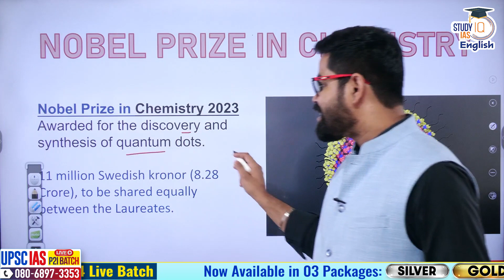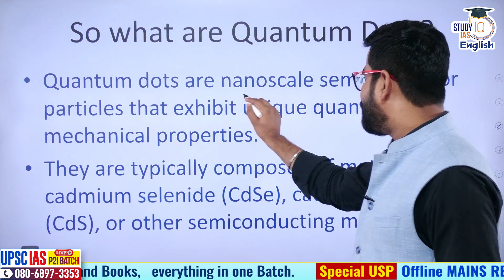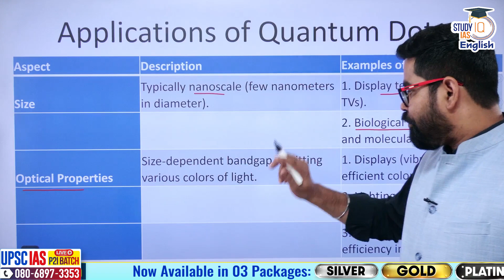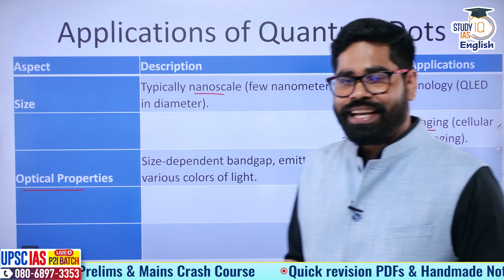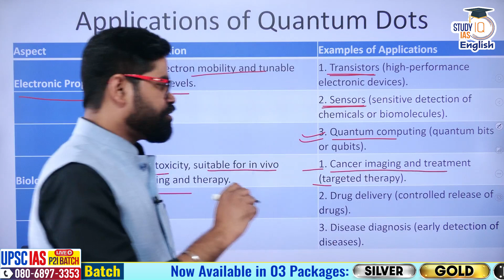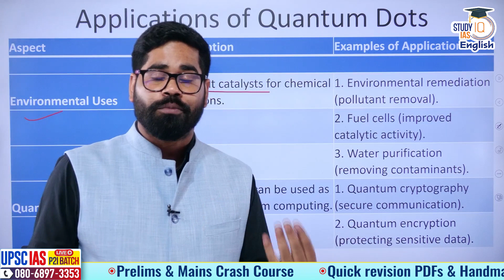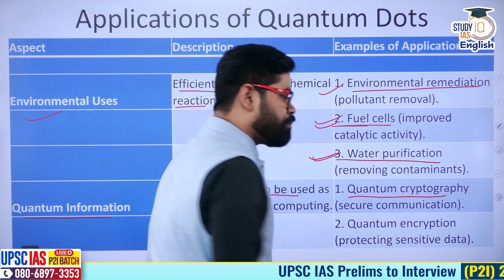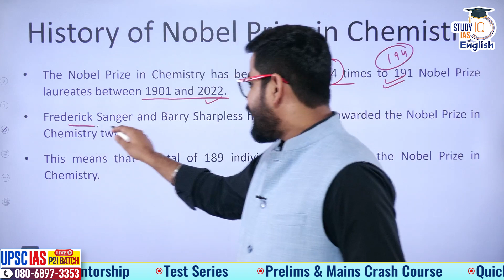Nobel Prize in Chemistry | Quantum Dots | UPSC | Kinshuk Parashar | StudyIQ IAS English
The 2023 Nobel Prize in Chemistry has been awarded to Moungi G. Bawendi, Louis E. Brus and Alexei I. Ekimov for the discovery and synthesis of quantum dots.

In this video, we are going to discuss about the significance of the Quantum dots.

Here's what you will learn in this video -

Who are the winners of the Nobel Prize in Chemistry for 2023?
What is the prize money in the Nobel Prize?
What are Quantum Dots?
What are the applications of Quantum dots in day-to-day life?

Batch Started on 16th October 2023 | Daily Live Classes at 6:00 PM